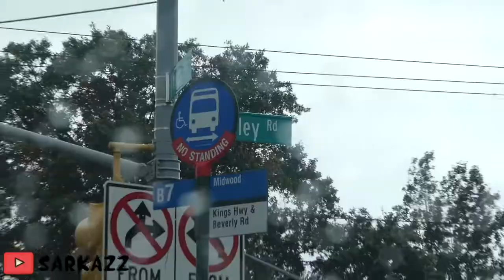I TRIED | Vlog #82